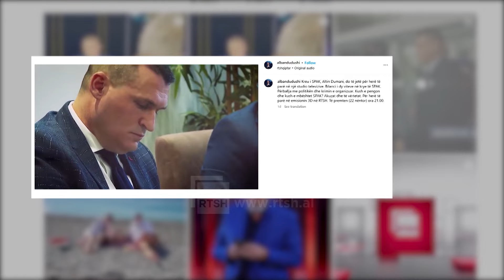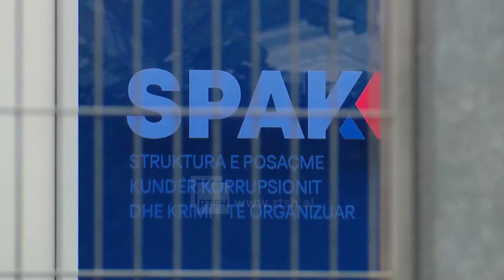Altin Dumani në RTSH - Kreu i SPAK në 3D me Alban Dudushin për herë